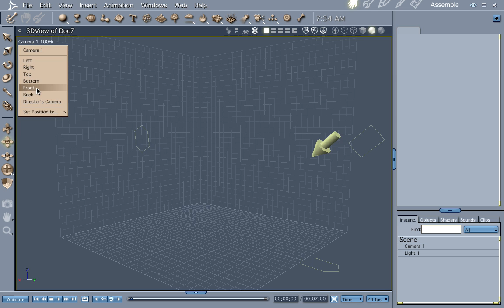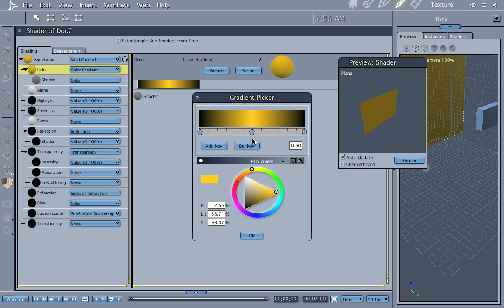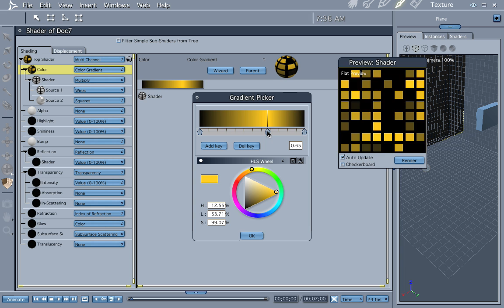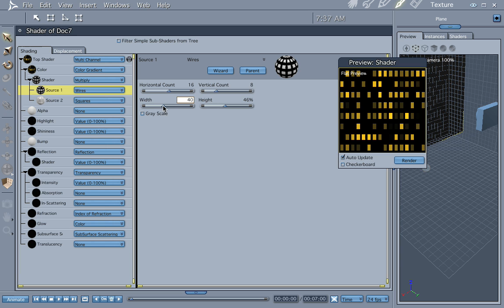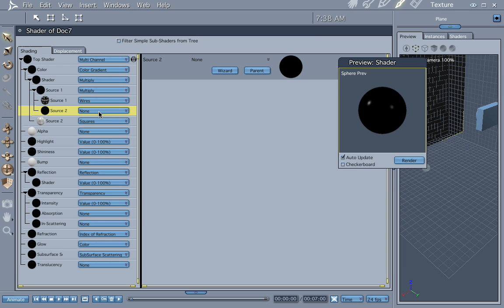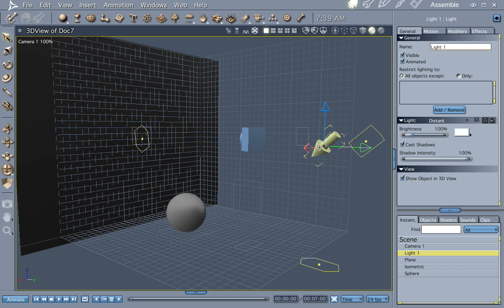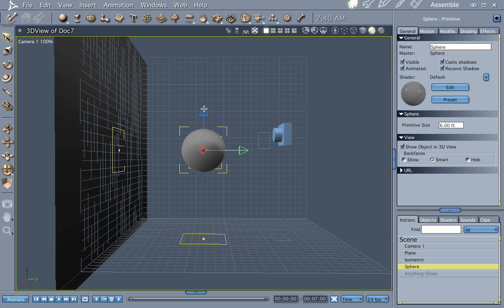Making windows shader for a distant skyline.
Topics covered.
• Operators
• Patterns
• Isometric Camera